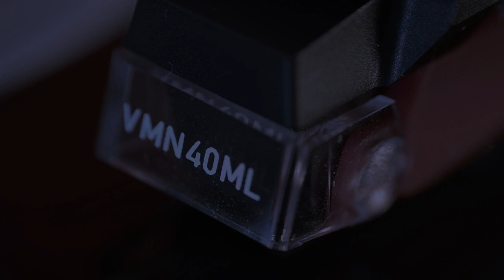Janet Jackson - Funny How Time Flies (When You're Having Fun) - Vinyl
Testing an ex-demo iFi micro iPhono2...very good sound indeed, but I think I can hear a sliiight hum in the background. It is said that this little device is dead quiet, therefore...defective unit?
BTW, don't miss the final part of the song, it's...fun ;-)